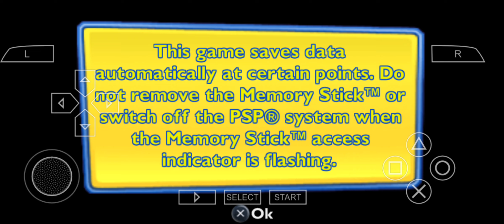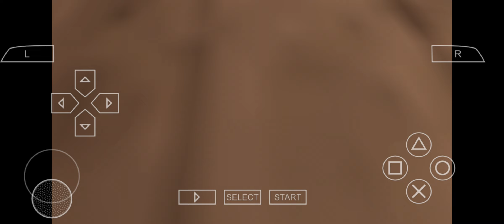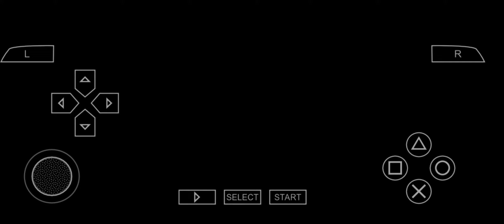Toy Story 3 The Video Game - PSP Playthrough Gameplay 1080p (PPSSPP) PART 1